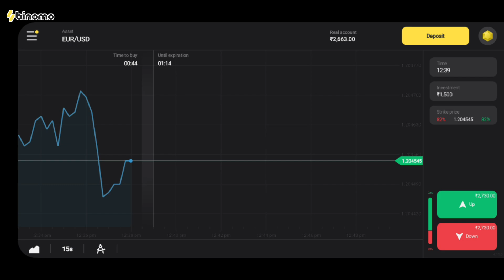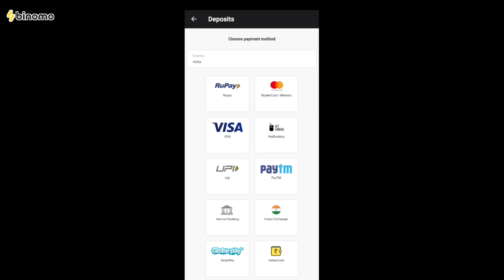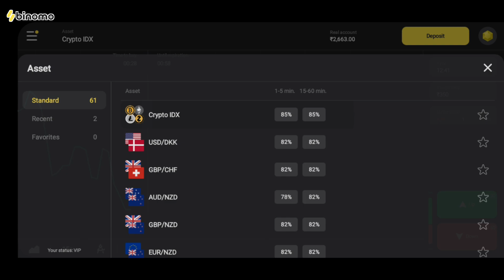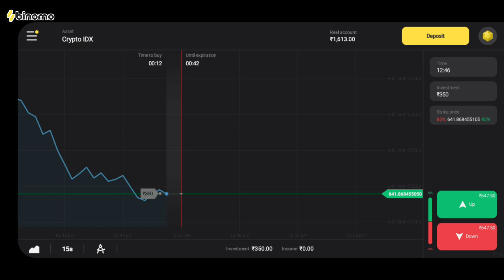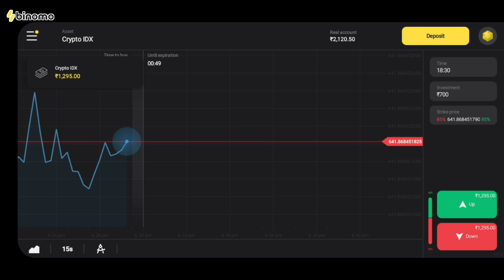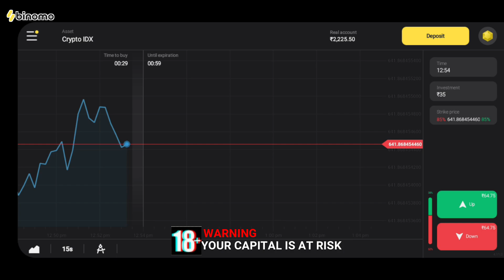Best application for part time earning in 2021! With live proof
For Binomo Education, Click “ and get Rs.65,000 for Binomo tutorial.